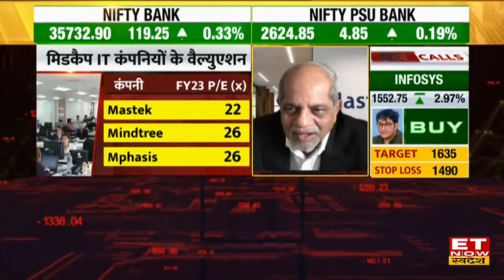IT Sector और Mastek के ग्रोथ प्लान पर जाने कंपनी के Ashank Desai का नजरिया | IT Sector Outlook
ETNow Swadesh पर Mastek के Vice Chairman Ashank Desai मौजूद रहे। उन्होने Ajay Sharma, Dimpy Kalra और Manshee Dave के IT सेक्टर और Mastek से जुड़े सवालो के जवाब दिए। उन्होने बताया की क्लाइंट अपना काम तेजी से कराना चाहते है और साथ ही क्लाइट के बजट में अभी कोई बदलाव नही है। साथ ही उन्होने बताया की FY 26/27 तक कमपनी का $1 बिलियन आय और FY25 तक लगातार तेज ग्रोथ का लक्ष्या है, साथ ही EBITDA मार्जिन 20-21% रहने की उम्मीद है।